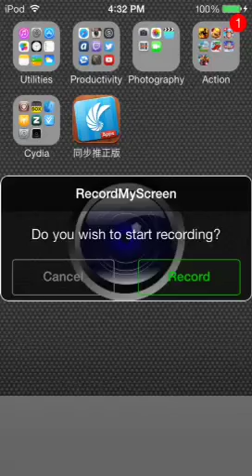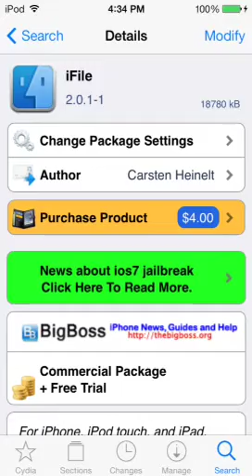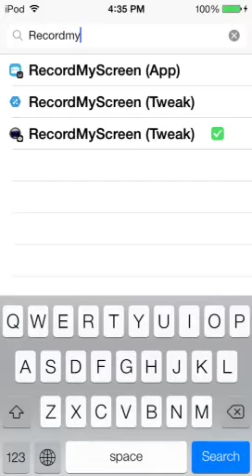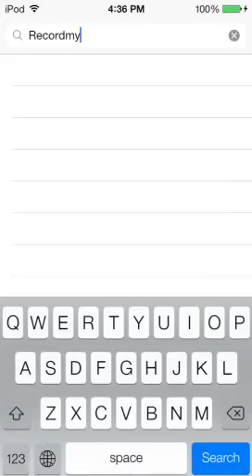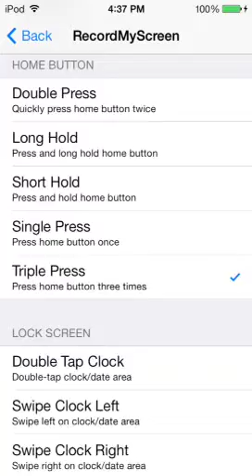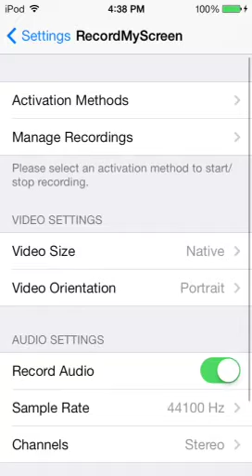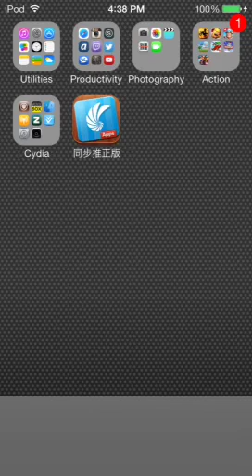How to install Screen Recorder for iOS 7